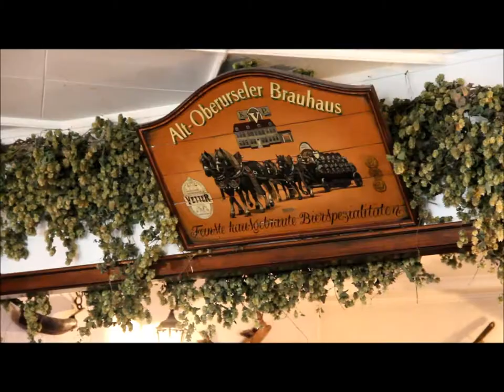Oberursel im Taunus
Ein paar Eindrücke aus Oberursel